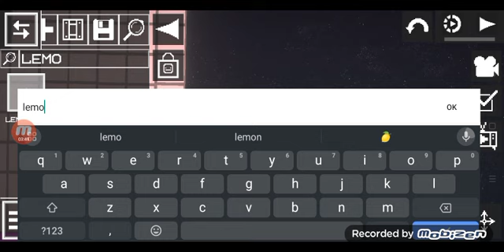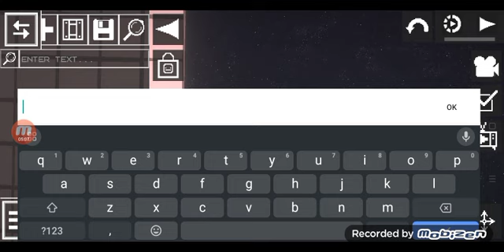Numberblox Shorts - The Importing Dining Room Smith 118 And The Motel